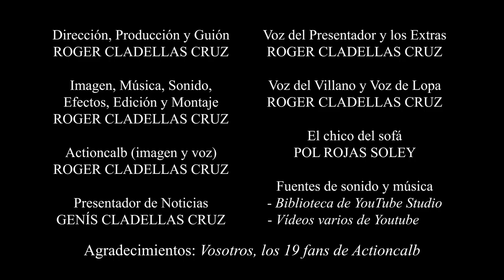Actioncalb Promo #3 (Robomostro)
¿Es este el FINAL de Actioncalb? La ciudad se ve amenazada por Robomostro Lopa, un malvado que hará lo que sea para acabar con Actioncalb y cancelar el estreno de su serie. ¿Lo conseguirá?

Actioncalb - Promo #3: "Robomostro" (próximas promociones en edición)